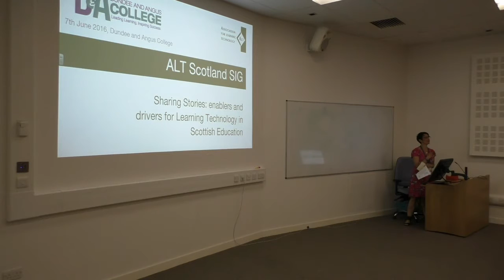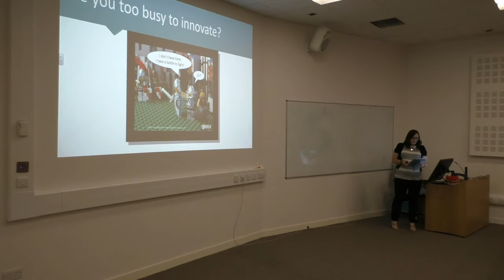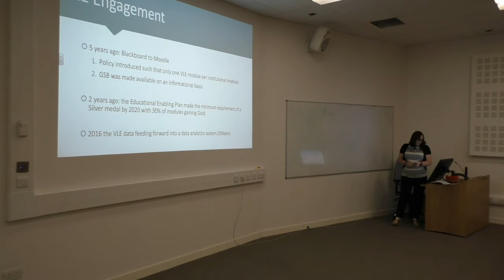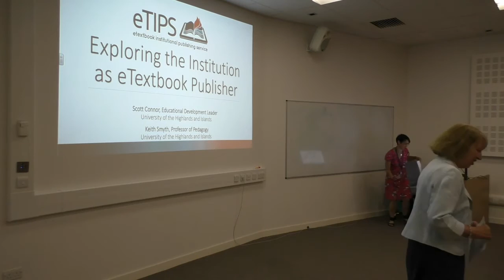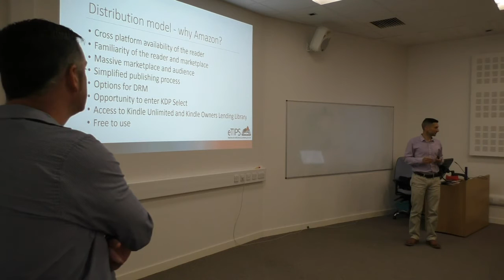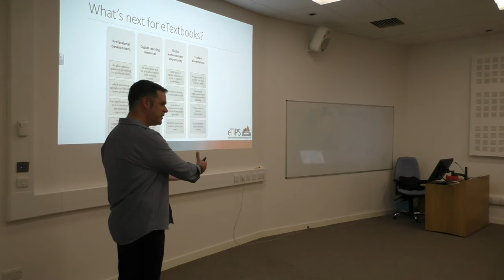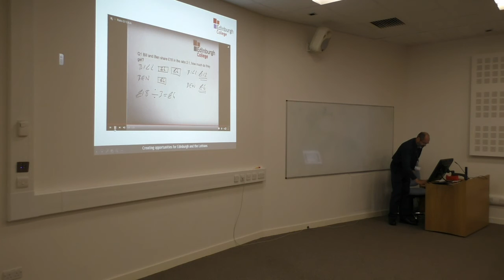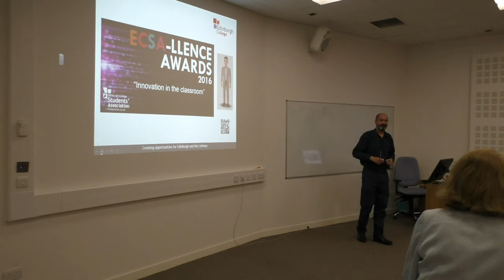ALT Scotland: Sharing Stories - Morning Session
This is a recording of an event organised by the ALT Scotland Members Group. Bringing together Members from across Scotland the day had the theme 'Sharing Stories: enablers and drivers for Learning Technology in Scottish Education'. The event brought together practitioners from across sectors to share experiences of current and emerging practices in encouraging engagement with learning technology, highlighting the key enablers and drivers.

The morning session includes presentations on:

1:20 Welcome from ALT Scotland SIG Co-Chairs, update from ALT

10:50 Huddles and medals: Transforming staff engagement with EdTech - Sam Coulter, University of the West of Scotland

38:48 eTIPS - the institution as etextbook publisher - Scott Connor and Keith Smyth, University of the Highlands and Islands

1:03:42 Mobile blended learning - Gavin Boyd, Edinburgh College